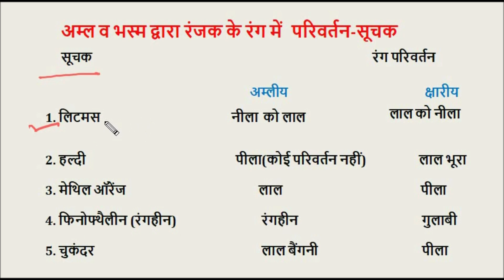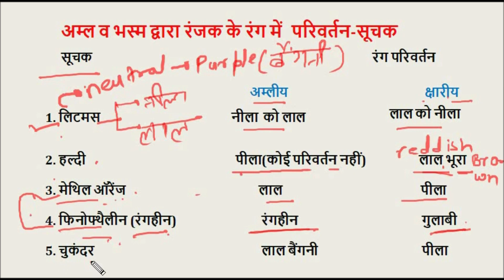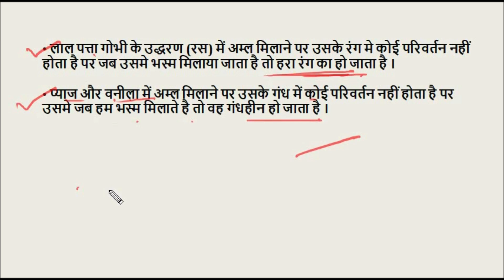Acid Base Indicator | Theory In Hindi | एसिड बेस संकेतक | Acid Base Indicators Chemistry,GS in Hindi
Acid-Base Indicator, Acid-Base Indicator, Acid Base Indicator in Hindi, Acid Base Indicator Theory, Acid Base Indicator, Acid base chemistry, acid base indicators,